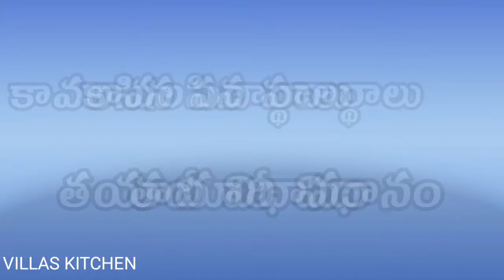బియ్యపు రవ్వ ఉప్మా ఇలా పొడిపొడిగా టేస్టీగా ట్రై చెయ్యండి/biyyamrava upma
rava upma recipe telugu rava upma for weight loss
biyyam rava upma biyyam rava upma in telugu
biyyam rava upma in telugu villas kitchen biyyam rava upma recipe in telugu biyyam rava upma బియ్యపు రవ్వ ఉప్మా పొడి పొడిగా రుచిగా చూస్తే ఎవ్వరికైనా నచ్చుతుంది biyyam rava upma in cooker
villas kitchen
villas kitchen recepies